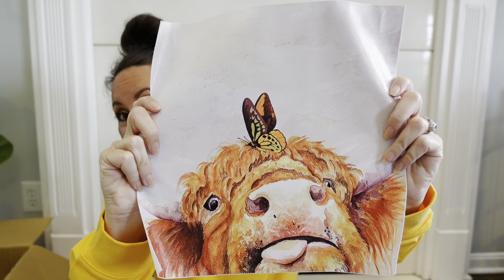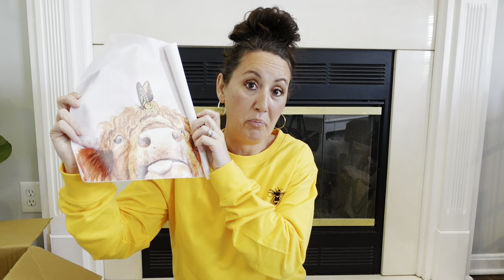HUGE TEMU HAUL | Amazing Must Have Items! Opening And Testing Items